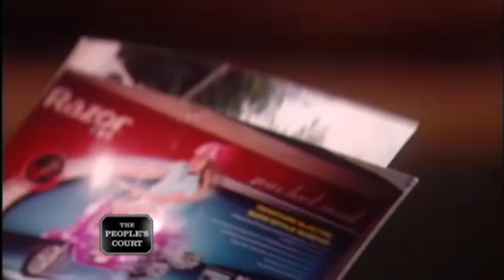Scooting The Issue | The People's Court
The plaintiff says the defendant's daughter crashed a scooter into her, causing injuries. The plaintiff is suing for medical bills. The defendant insists the plaintiff walked into his daughter, and it was 100% the plaintiff's fault.

Case # 22-120